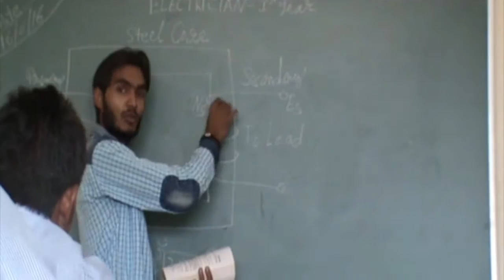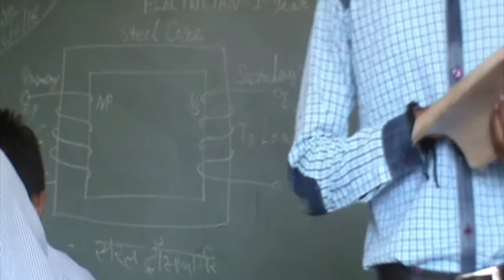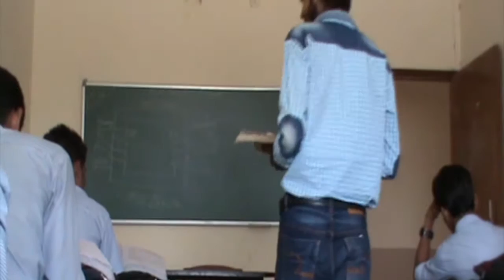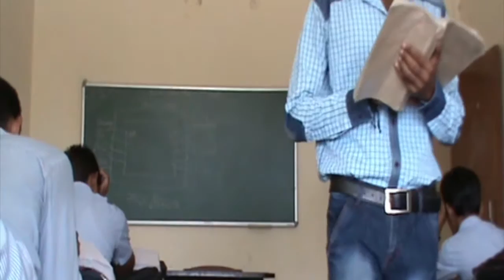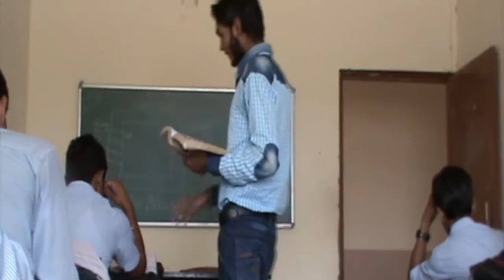Transformer Lecture pt. 1